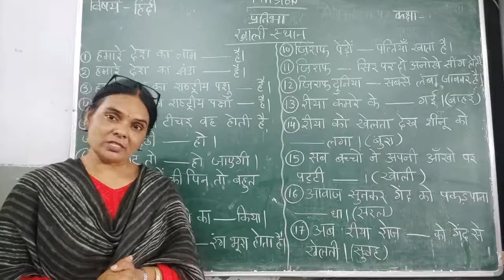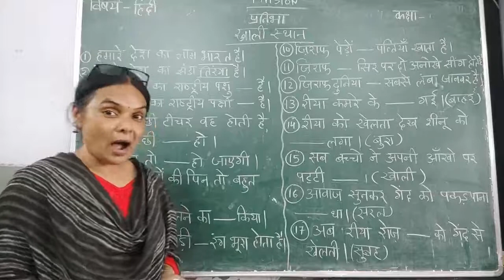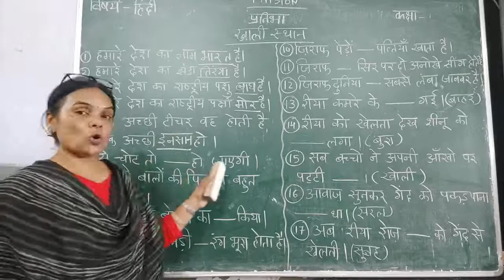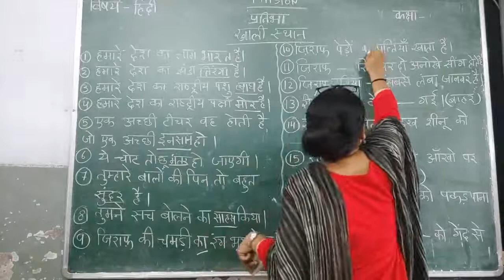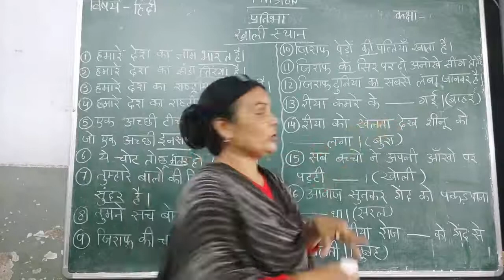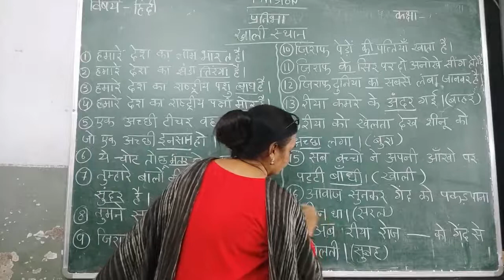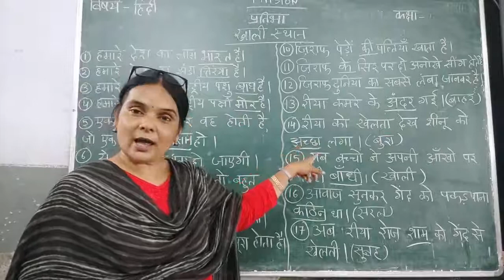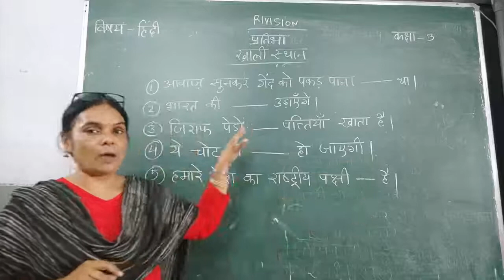Class 3 Rivision प्रतिभा खाली स्थान